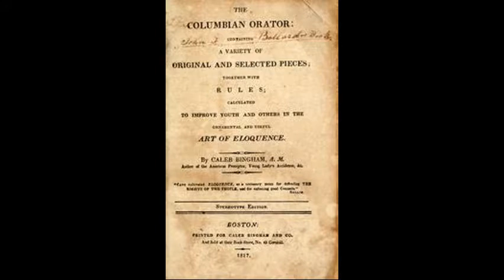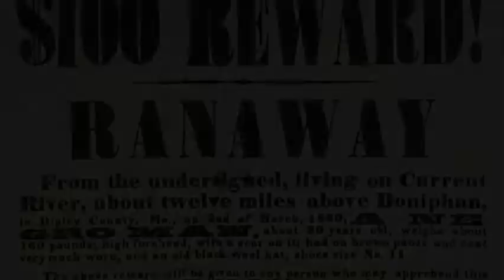The Life of Frederick Douglass Movie Trailer